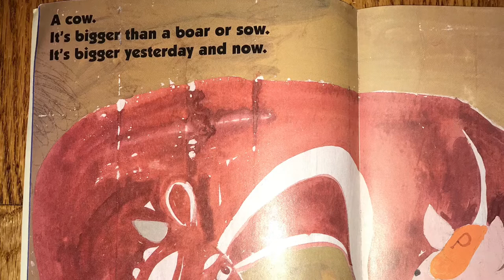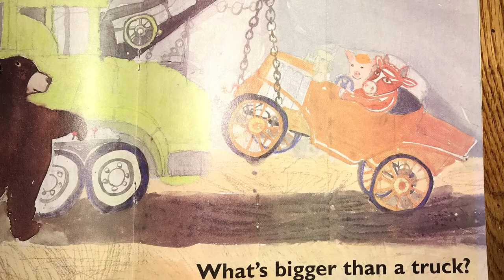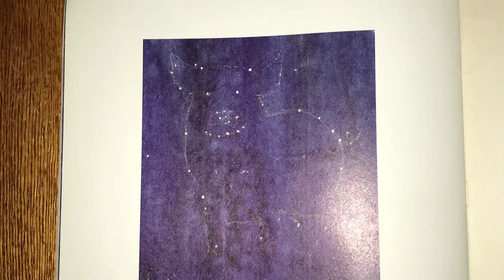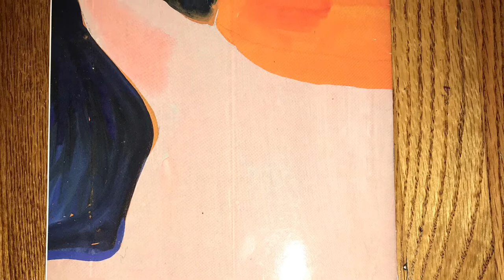A Pig is Big Read Aloud, Rhyming Book Read Aloud, Distance Learning Read Aloud, Kids Book Read Aloud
Hello everyone! I am starting my channel because I love to read and want to share my love of reading with you. I may add other types of fun videos too. I hope you are all staying safe and thank you so much for stopping by! 💕🙏🏽🤗✨

I hope you enjoy A Pig is Big by Douglas Florian.

Can you spot all the rhyming words? If you hear two words that rhyme, let your friend, parent, dog, cat or anyone know! 😊